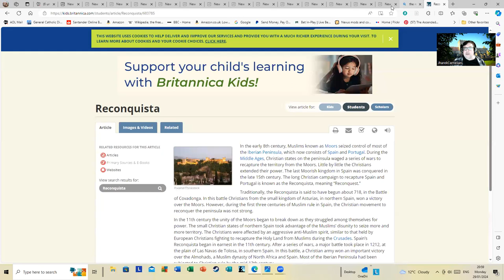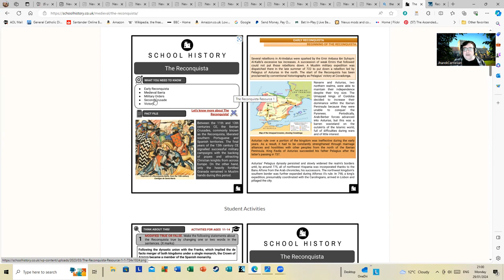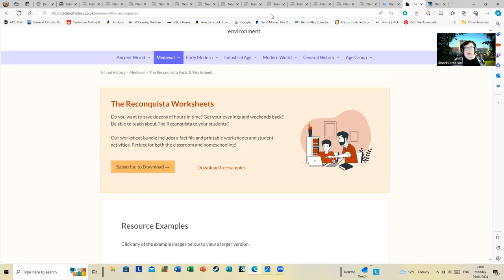The Reconquista For Teaboys.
This one goes out to T-Bag. Always ready with the hot cuppa and the buttered scone. As I noted there are resources for this part of history available for teachers to use in schools for GCSE level history.